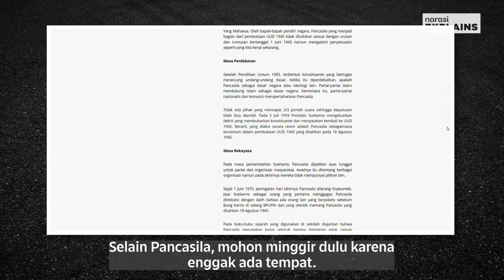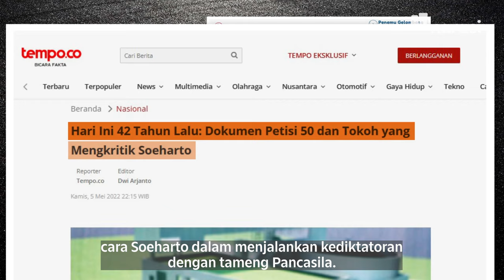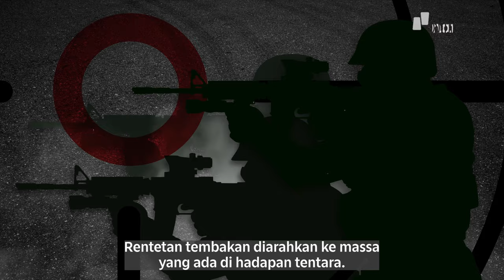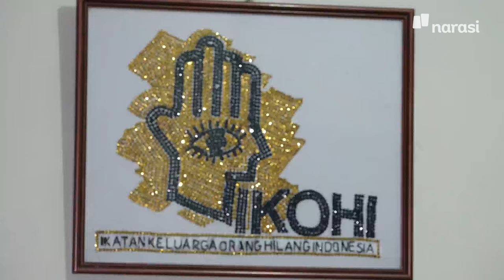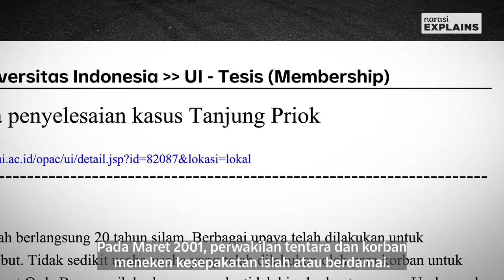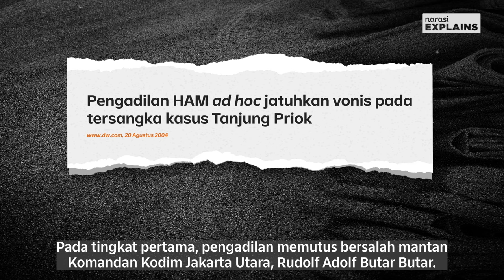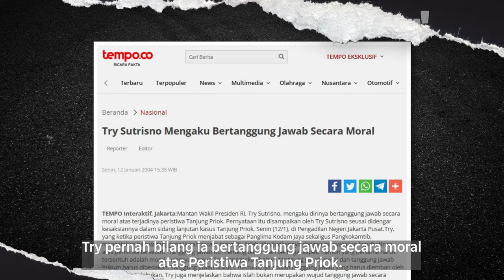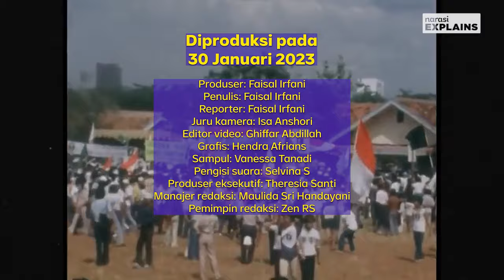Tanjung Priok 1984: Umat Muslim Ditembaki Militer Orde Baru | Narasi Explains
Peristiwa Tanjung Priok meletus pada 1984 dan menjadi salah satu titik hitam dari rezim Orde Baru. Tentara menembaki orang-orang, mayoritas muslim, yang tengah melakukan demonstrasi damai. Berbicara soal peristiwa ini tak bisa lepas dari konteks politik pada masa itu: pemberlakuan Asas Tunggal Pancasila. Bagaimana peristiwa ini bisa terjadi?

(Narasi)